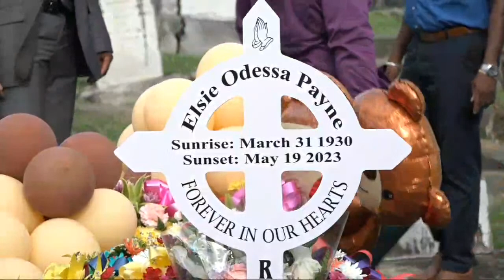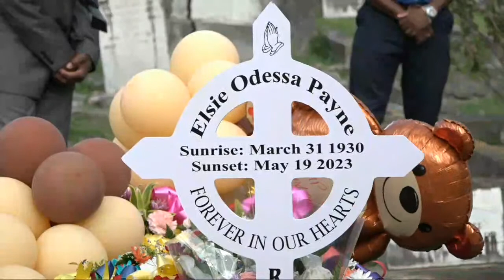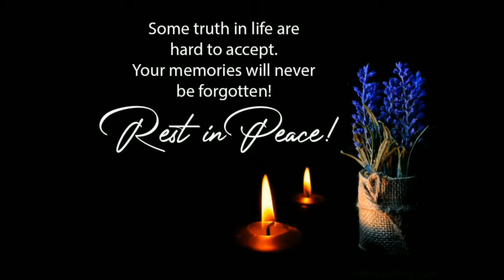Live Stream for Elsie and Ivor Payne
Thursday June 1st, Ebenezer SDA Church Eden Lodge to Christ Church Cemetery